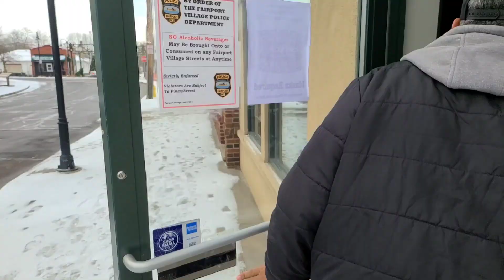Favored Flavors Business intro! smallbusiness Will's story